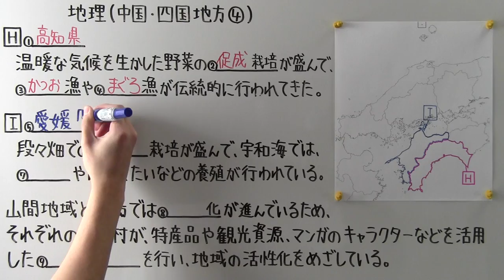【社会】 地理－５８ 中国・四国地方④